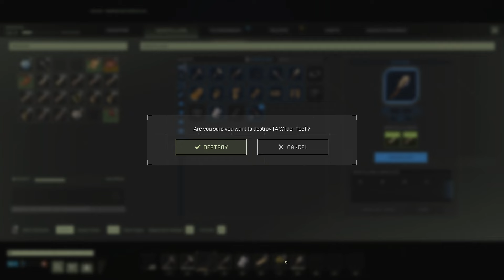Icarus Open World Deutsch, Aller Anfang ist schwer.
Der Beginn unserer Abenteuerreise. Ist Icarus zu schwer? Bin ich zu schwach? Wir werden es erleben.